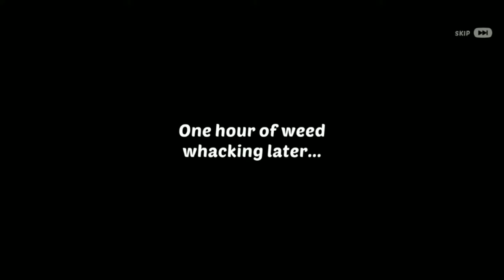homescapes all quest part 41 (farm renovation)